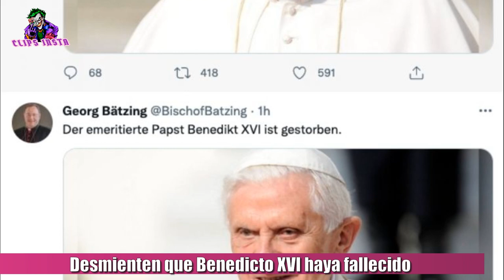ES FALSO: DESMIENTEN QUE EL EX PAPA BENEDICTO XVI FALLECIO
La muerte de Benedicto XVI fue dada a conocer por una cuenta falsa de Twitter del presidente, de la Conferencia Episcopal Alemana y Obispo de Limburgo
Una cuenta falsa de Twitter del presidente de la Conferencia Episcopal Alemana y Obispo de Limburgo, Georg Bätzing, informó que hoy lunes 11 de julio murió a los 95 años de edad, el Papa Emérito de la Iglesia Católica, Benedicto XVI. Joseph Aloisius Ratzinger, su nombre original alemán, renunció como Papa en 2013 con la intención de dedicarse a la oración y al retiro espiritual.

Tras su renuncia, se celebró el cónclave del que resultó elegido el cardenal Jorge Mario Bergoglio, arzobispo de Buenos Aires, como romano pontífice y tomó el nombre de Francisco. Luego los medios y periodistas, confirmaron en Twitter que la noticia de la muerte de Benedicto XVI es falsa.